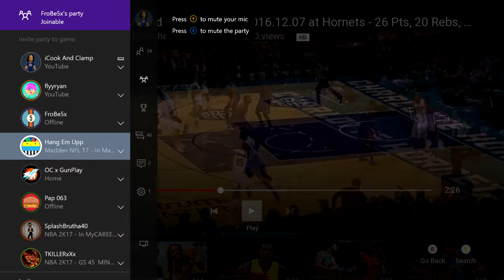Pap vs Hang Em Upp PART 1 !